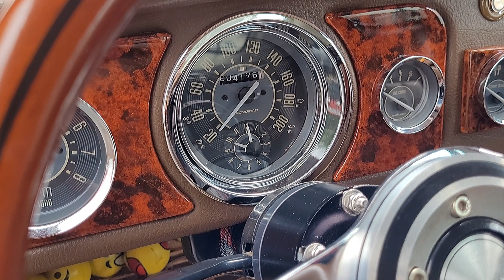Fusca 1972 - Vermelho Montana - Motor 1900 - Dupla Weber 40 IDF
Se liga nesse Fusca vermelho Montana, ano 1972.
Ricos em detalhes e acessórios de época e com uma roda five spoke aro 15.
No cofre aquele canhão, motor 1900, com bloco zerado e dupla weber.
Quer mais?
Abraços
Bruno e Anita.